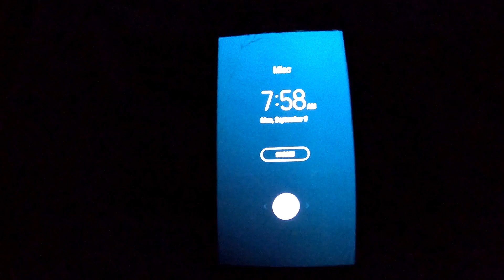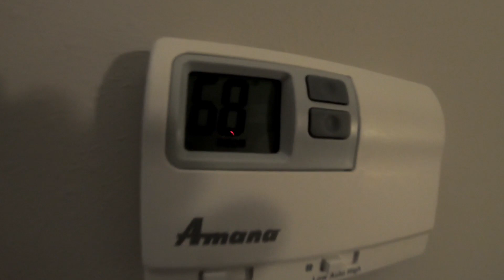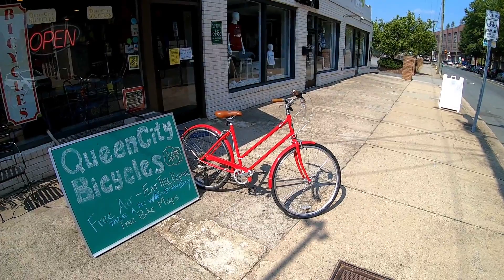Business Trip Part One